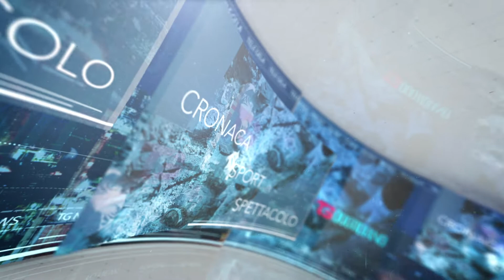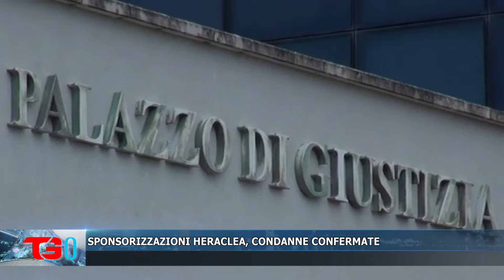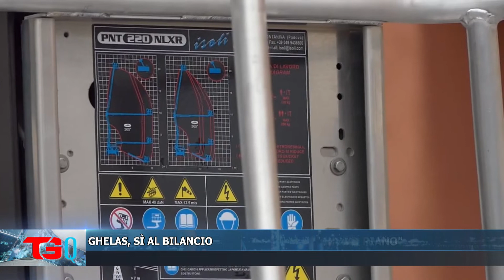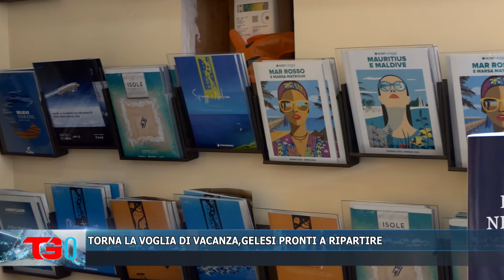TG QUOTIDIANO 28 GIUGNO 2022